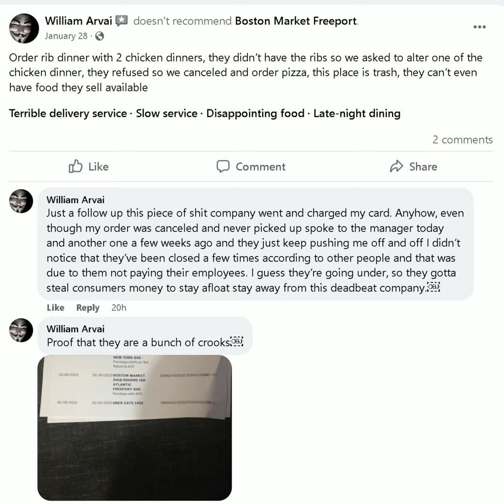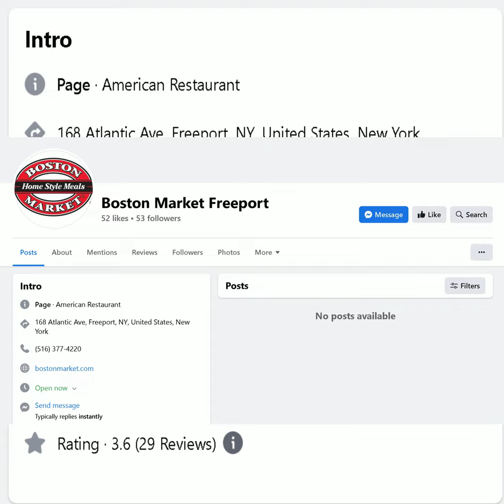Boston Market in Freeport Longisland robbed my money, gave me the run around on a canceled order